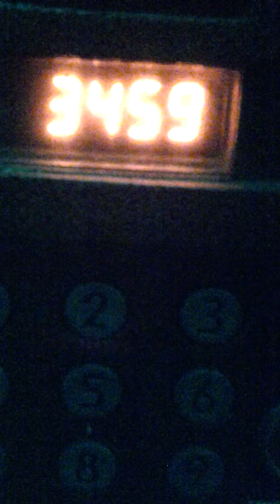c d e c d c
Домофон матершинник